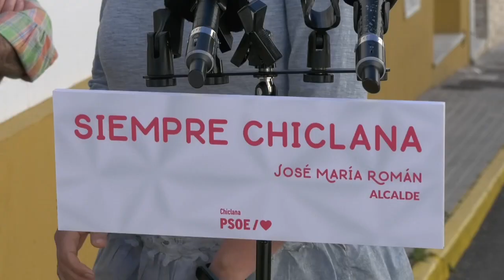EL GOBIERNO DE JOSÉ MARÍA ROMÁN INVIERTE MÁS DE 5 MILLONES DE € EN LAS MEJORAS DE CALLES Y CAMINOS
El Gobierno de José María Román invierte más de 5 millones de euros en las mejoras de calles y caminos de Chiclana. Mª Ángeles Martínez Rico enumera las actuaciones realizadas en estos cuatro años, entre ellas, las distintas campañas de aglomerado a lo largo del término municipal con la intervención en más de medio centenar de calles, la creación de nuevas rotondas, la trasnformación de las carreteras de Molino Viejo y La Barrosa en amplias avenidas o la reurbanización o creación de nuevas calles como Puerta, Granate, Rubí y Ave del Paraíso.